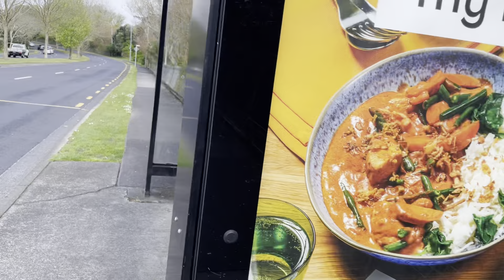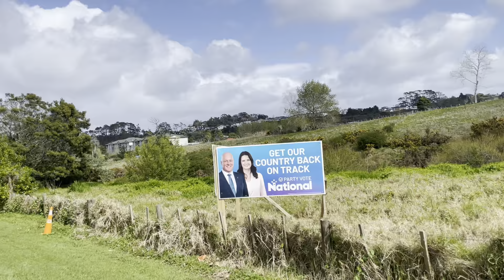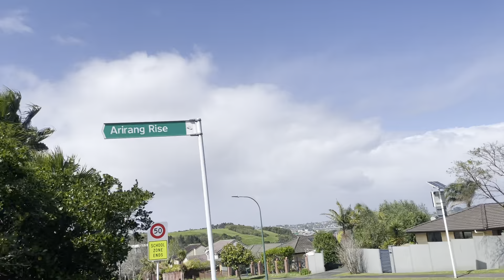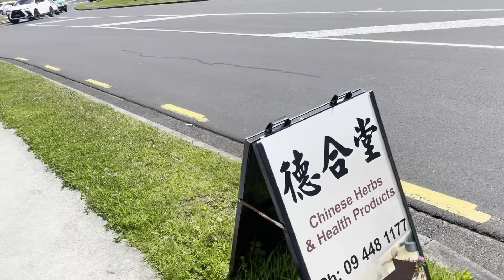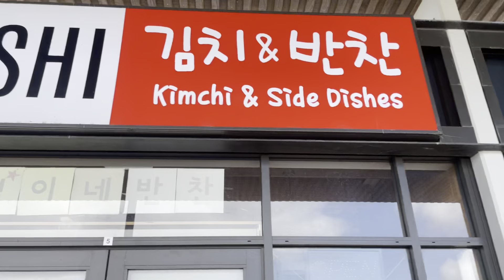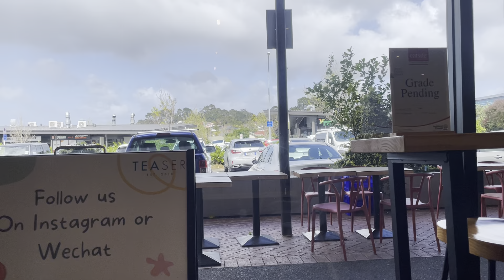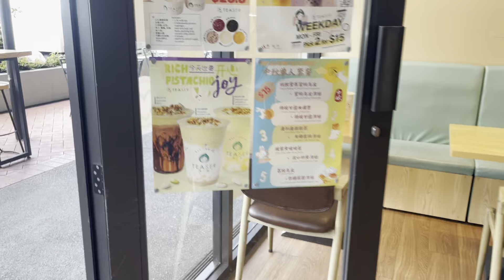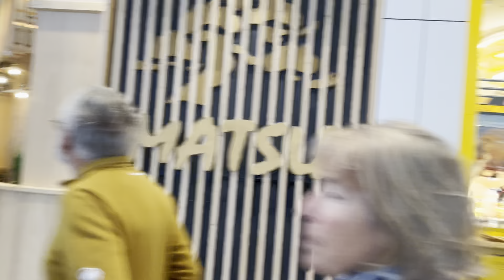걸으면서 생각하기-내년 총선은?-12km 걷기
마지막 밧데리 소모로 마무리를 잘 못하고 끊어졌어요